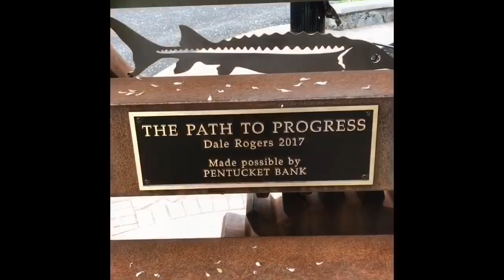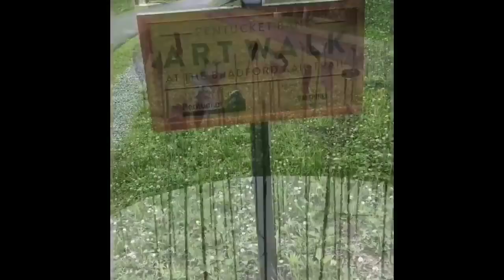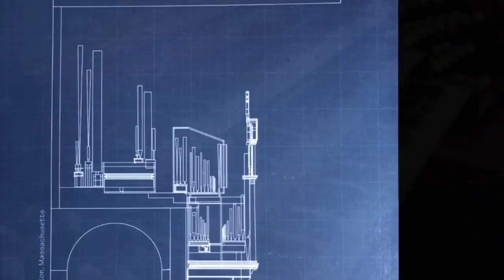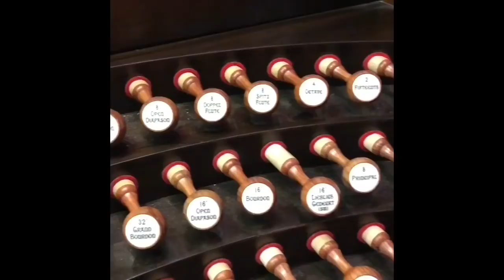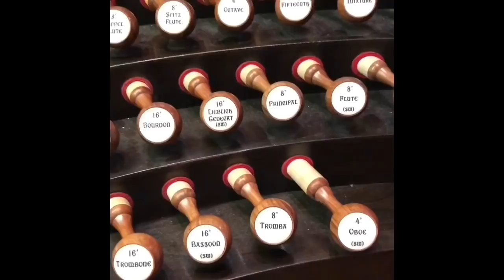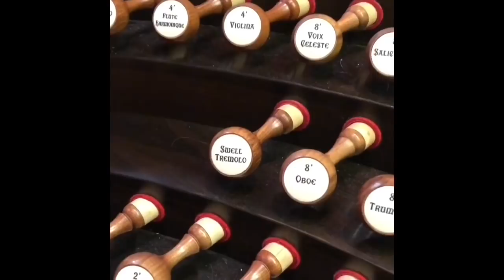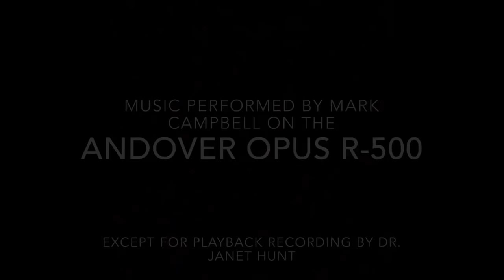Pipe Organ Stops - St. John’s Seminary (Trip to New England - Part 3)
Come join me as I head off to St. John’s Seminary in Brighton, Massachusetts to see the Andover Opus R-500 Organ (the renovated Hook & Hastings Opus 1833)!

Supplemental video: IN DEPTH - Ryan Bartosiewicz gives us a closer look at the Andover Opus R-500 Pipe Organ (Renovated Hook & Hastings Opus 1833)

Further Reading: Article by Matthew Bellocchio of the Andover Organ Company about the Andover Opus R-500